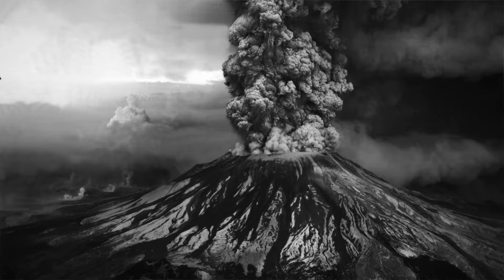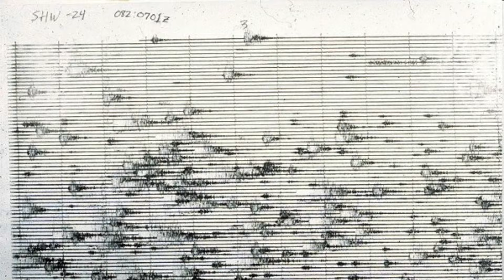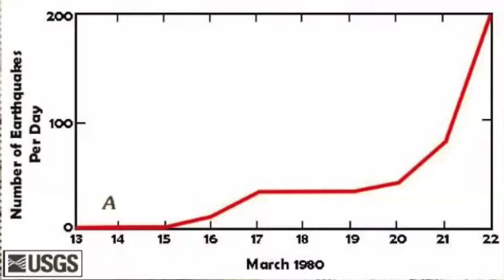Mount St. Helens May 18, 1980 Eruption Story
Overview of the May 18, 1980 eruption of Mount St. Helens as told by Mount St. Helens Institute education team.  Video created by Mount St. Helens Institute education staff in 2021. Produced and edited by Dylan Klinestecker with script and narration by Gina Roberti. Images are public domain, credit various and cited within frames.